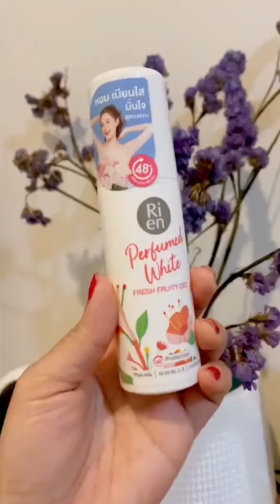ไม่ได้เป็นเจ้าสาวแต่เป็นคนเนื้อหอม